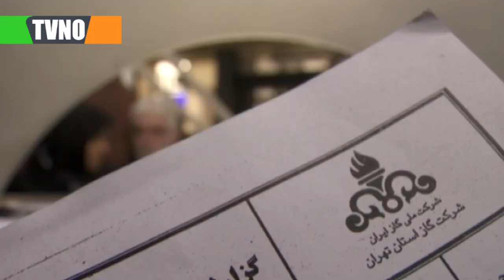سریال ایرانی مثل یک کابوس | قسمت 1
Serial Mesle Yek Kaboos - Episode 1

برای تماشای قسمت های بعدی سریال مثل یک کابوس بر روی لینک زیر کلیک کنید:
خلاصه داستان سریال مثل یک کابوس:
ناصر پارسا که در زندگی‌اش، چیزی برای از دست دادن ندارد؛ پس از 30 سال به کشور بازمی‌گردد. او از دختر دوست قدیمی اش کیوان، می‌خواهد تا وکالت پرونده قتلی را بر عهده بگیرد که سالها پیش، ناصر رابه خاطر آن متهم ساخته‌اند…

بازیگران:
بهرام ابراهیمی، نیما راد، سارا بهرامی، شراره دولت آبادی، احمد ساعتچیان، پریناز ایزدیار، محمد صادقی، داریوش فرهنگ، زهره حمیدی، ناصر طهماسب، امید منصور فلاح، آرمان صورتگر، حامد افضلی و رها حاجی زینل

ژانر: اجتماعی
Synopsis:
Nasser Parsa, who has nothing to lose in his life; He returns to the country after 30 years. He asks the daughter of his old friend Kivan to take over the murder case for which Naser was accused many years ago...

Actors:
Bahram Ebrahimi, Nima Rad, Sara Bahrami, Sharare Dolatabadi, Ahmad Saatchian, Parinaz Izdiyar, Mohammad Sadeghi, Dariush Farhang, Zohre Hamidi, Naser Tahmasab, Omid Mansour Falah, Arman Shuratgar, Hamed Afzali and Raha Haji Zeinel.

Director: Shahram Shahhosseini
Genre: Social